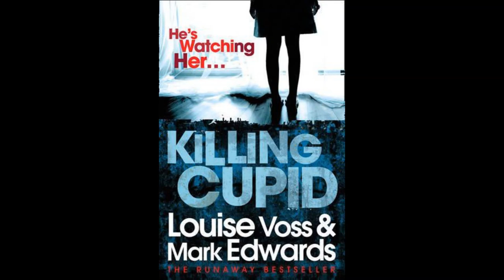Killing Cupid Chapter 1 Free Audio book Free Download BOOK BY Mark Edwards and Louise Voss